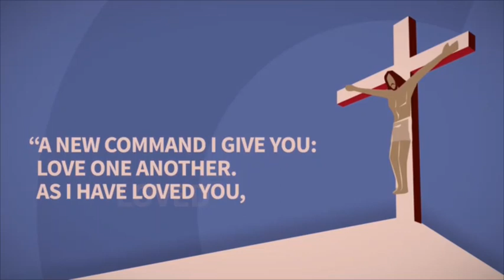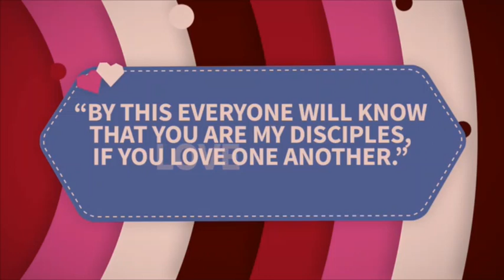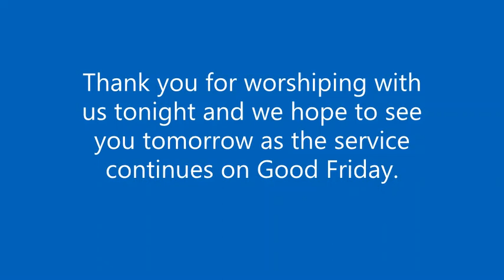Maundy Thursday, April 9, 2020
Today we remember the last night Jesus spent with his disciples and His command to each of us, "Love one another."  Pastor Eide shares his message "This is the life".  We close the service with Psalm 22 and the stripping of our altar.